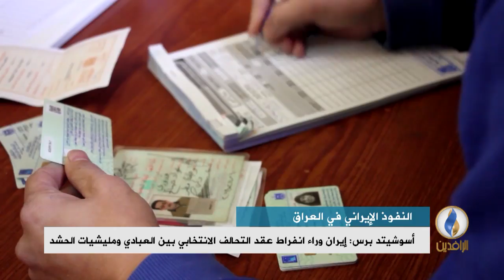تقرير إخباري | أسوشيتد برس: إيران وراء انفراط عقد التحالف الانتخابي بين العبادي ومليشيات الحشد